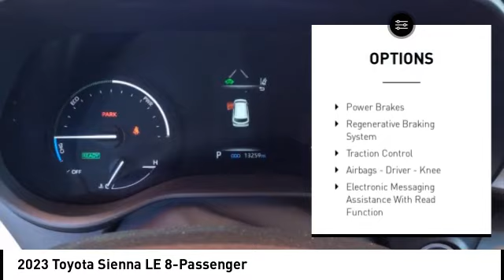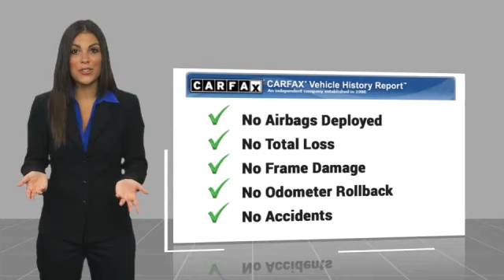2023 Toyota Sienna Orange CA U41001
2023 Toyota Sienna LE 8-Passenger

1400 North Tustin Ave.